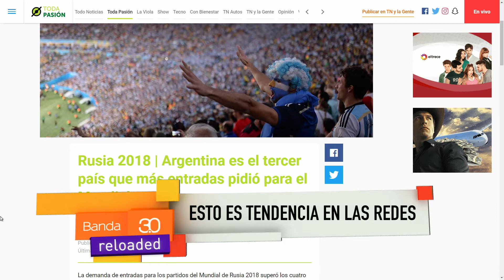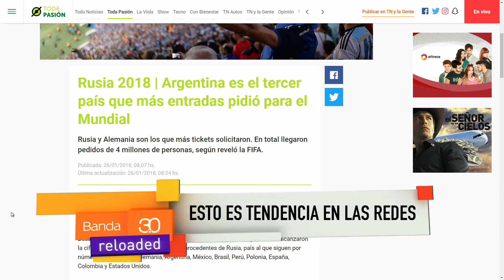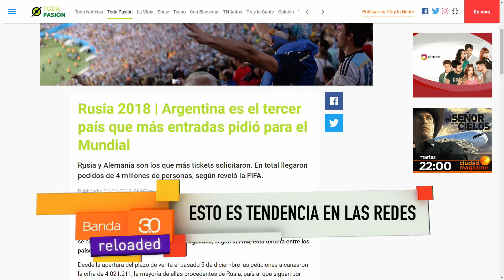09 LEO PARADIZZO DEPORTES